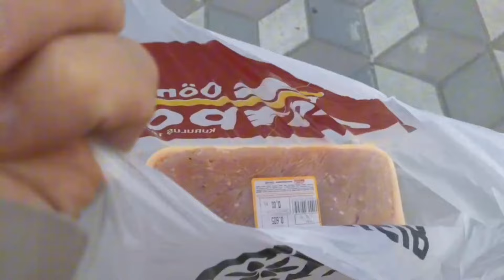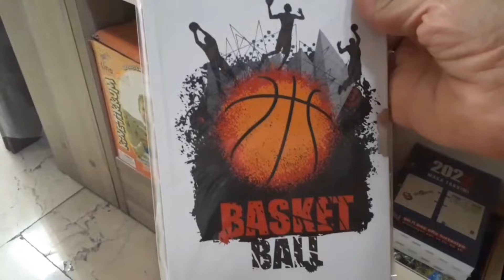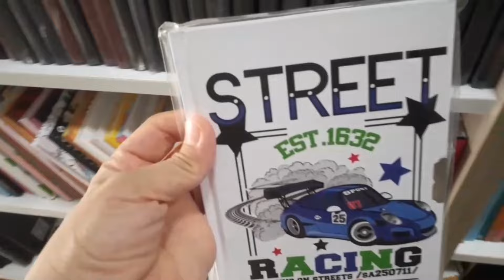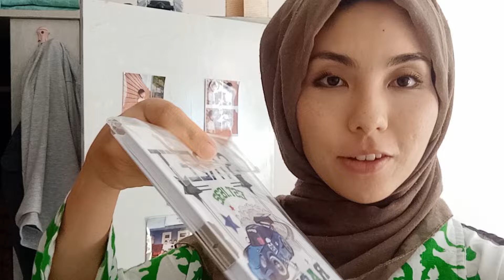ولاگ خانوادگی | مهران دیر از سرکار امد🥲ولی سوپرایزش کردم🥰❤️‍🔥کباب تابه ای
تشکر از این که ویدیو را تماشا کردین🥰🙏

برای حمایت از ما ویدیو را لایک و چنل را سابسکرایب کنید❤️‍🔥🙏